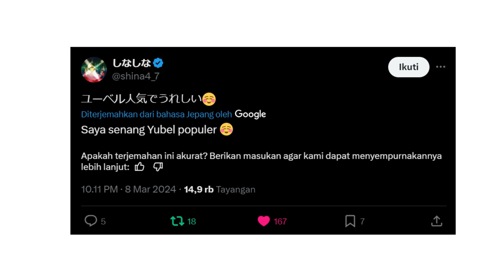Di Balik Produksi, Sousou no Frieren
Frieren yang keluar sebagai anime terbaik bukanlah sebuah kebetulan,
dan ciri ciri dari ke epikan dari frieren sebenernya udah bisa dirasakan  jika kita lihat dari orang orang yang ada di belakang layar.

Konten ini sengaja gw buat sebagai bentuk ke kaguman gw dengan frieren, karenanya semua yang gw ketahui tentang frieren, gw tumpahin di sini.

Part :
0:00 No.1 Anime
0:30 Best Director
0:42 Best Sceneries and Visual
1:19 Building World
1:54 Animator Spesial
2:22 Dibalik Scene Melawan naga Naga
2:51 Dibalik Scene Frieren vs Frieren
3:34 Tokoh Kunci dalam Frieren
4:06 Aspek Lingkungan kerja
4:30 Membangun Storyboard
4:58 Si Spesial Ubel
5:18 Unsur Story Yang Epic